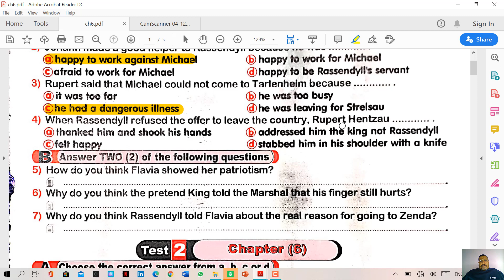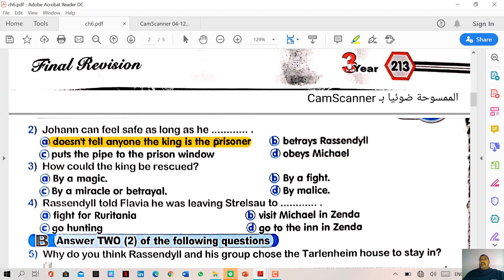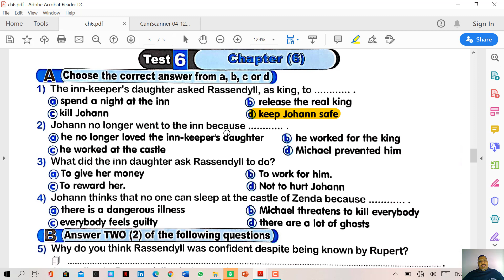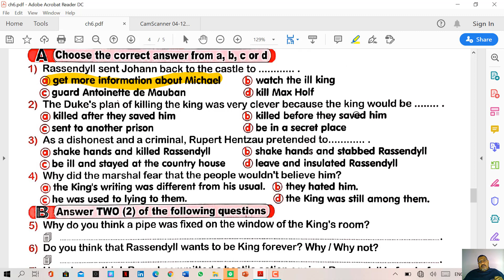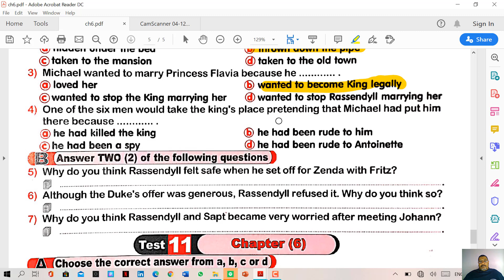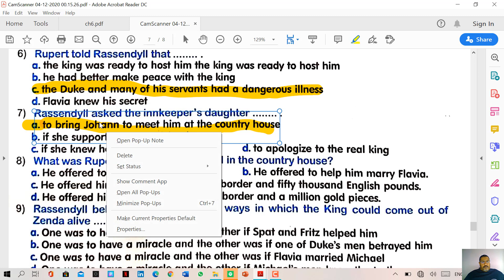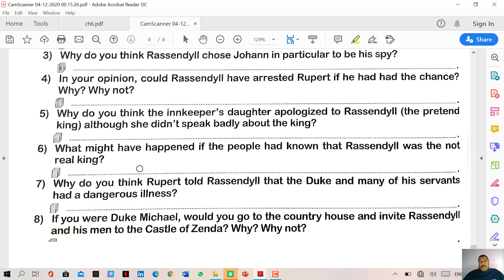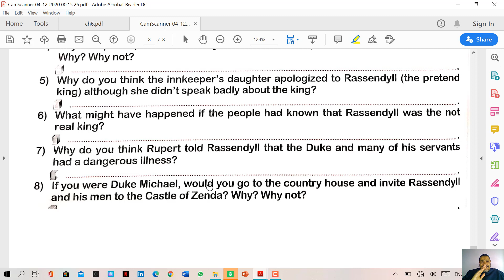( Longman ) مع حل اسئلة شابتر ستة The Prisoner of Zenda مراجعة و حل الفصل السادس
"ل"لمذكرات الشرح لكل الشباتر  و الاسئلة التي تم حلها في الفيديو و باقي الشباتر "غير محلولة
ترجمة قصة سجين زندا كامله
صور جميع الشباتر
critical thinking اسئلة ال